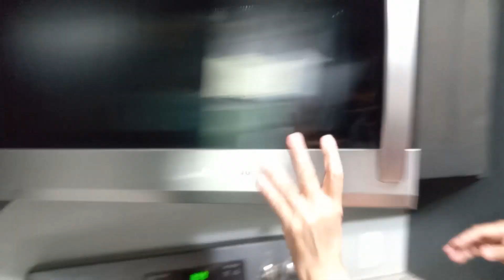golosina de Kelloggs rice krispies